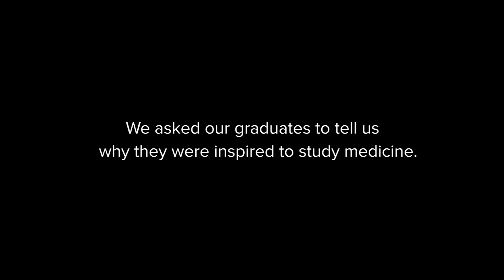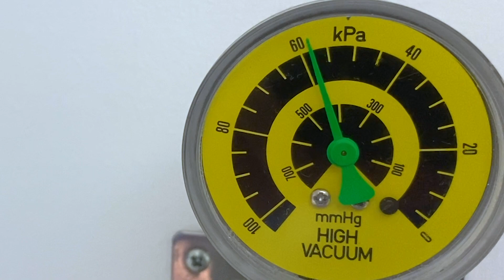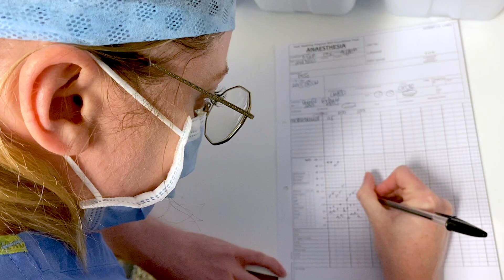"In anaesthetics, I take pride in reassuring patients before their operation" - Dr Rebecca Ireson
Here at Hull York Medical School, it is our people – our students, clinical tutors, staff, and our graduates – that make our School exceptional.

2016 medicine graduate Dr Rebecca Ireson, an Accute Care Common Stem (ACCS) Anaethestics Trainee at York Hospital, was the first person in her family to study A Levels and to go to university.

In this video, Rebecca describes how her clinical experience shadowing a consultant and assisting in surgery at Hull York Medical School inspired her to pursue a career in anaesthetics.

Rebecca reflects on how Hull York Medical School's focus on communication skills has enabled her to deliver exceptional patient care, particularly when helping to put patients quickly at ease when meeting them often very shortly before an operation.

Rebecca started medical school as a mature student, first studying a biomedical science undergraduate degree, then working as a microbiologist in a lab. It was this experience of looking at medicine holistically that inspired her to pursue a career in medicine.

If you are interested in finding out more about studying Medicine with us,